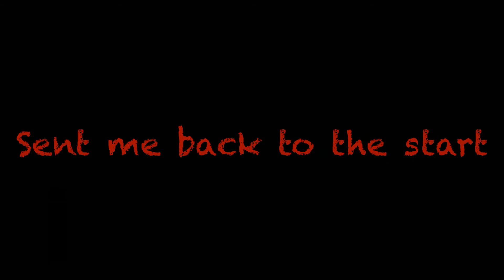Big news,The Decimating Guns,Wont ya be my Valentine,introduced by Mr Messed Up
Mr Messed Up introduces the debut single by The Decimating Guns called Wont ya be my Valentine.

Lyrics and composition of the song Wont ya be my valentine by Anil Malhotra of MESSED UP PROMOTIONS LIMITED U.K.

Lyrics of the song Wont ya be my Valentine:-

Saw you down the supermart
Sent me back to the start
Now there's no turning back
I am done with this dreaming

Wrapped my heart in a box
There is no time to stop
Now i know what is true

So wont ya
Wont ya
Wont ya

Wont ya
Wont ya
Wont ya

Wont ya
Wont ya
Wont ya

Wont ya
Wont ya
Wont ya

Special thanks to A J Studios London

Copyright of the song and video for Wont ya be my Valentine remains with MESSED UP PROMOTIONS LTD U.K.(C)MESSED UP PROMOTIONS LIMITED U.K. 14/2/21